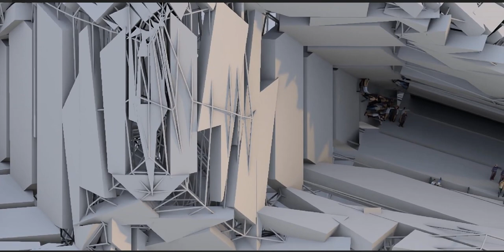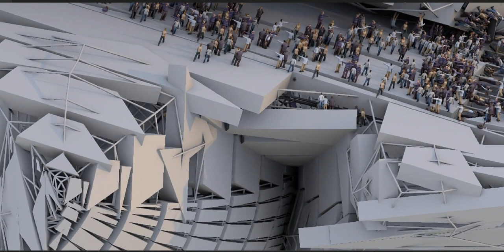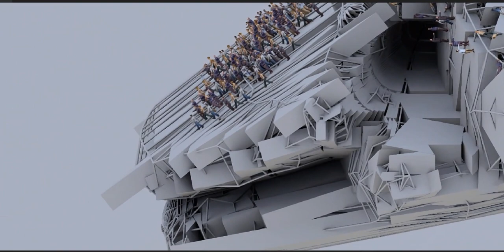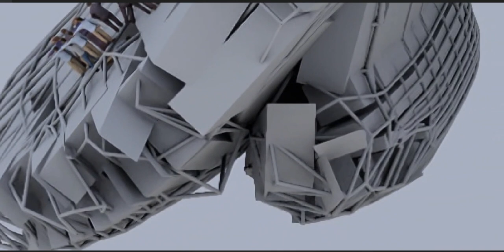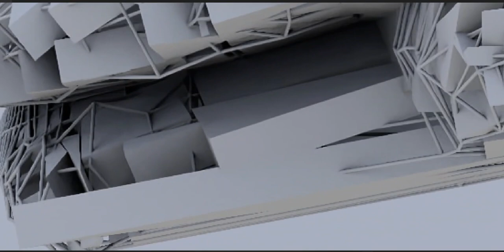Dinosaur raided by visitors!